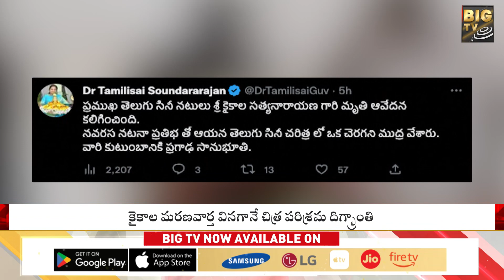మహాప్రస్థానం లో కైకాల అంత్య క్రియలు | Kaikala Satyanarayana Final Rites | BIG TV